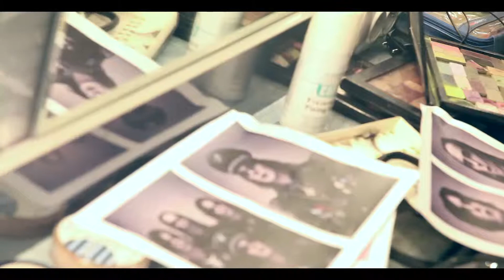デススターズ 「オール・ザ・デヴィルズ・トイズ」 【PVメイキング】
スウェーデンのゴシック・インダストリアル・メタルの雄、デススターズ最新作！ サウンドのヘヴィさとダークな耽美性の双方にさらなる磨きをかけた4thアルバムが日本先行で発売決定！

【メンバー】
ウィプラッシャー（ヴォーカル）
ナイトメア（ギター＆キーボード）
スキニー（ベース）
ヴァイス（ドラムス）

【収録曲】
01.エクスプロード
02.ファイア・ガロン
03.オール・ザ・デヴィルズ・トイズ
04.ゴースト・リヴァイヴァー
05.ザ・パーフェクト・カルト
06.アスファルト・ウィングス
07.ボディズ
08.テンプル・オブ・ジ・インセクツ
09.トラック、クラッシュ・アンド・プリヴェイル
10.ノイズ・カッツ
11.オール・ザ・デヴィルズ・トイズ（8-bit ヴァージョン）
12.エクスプロード（リミックス）
13.テンプル・オブ・ジ・インセクツ（リミックス）

【日本盤限定ボーナストラック】
14.エクスプロード（インストゥルメンタル）